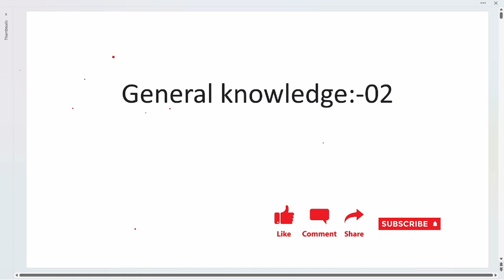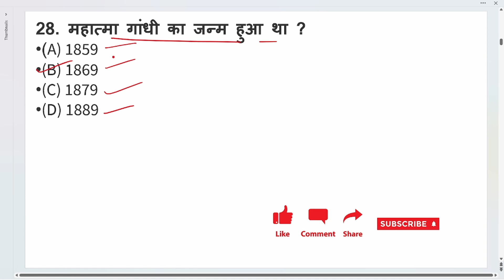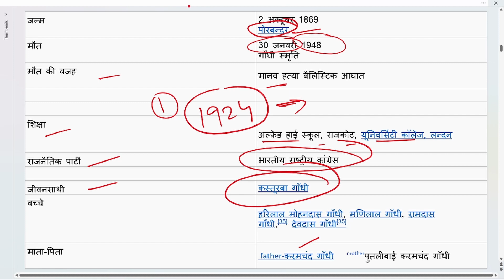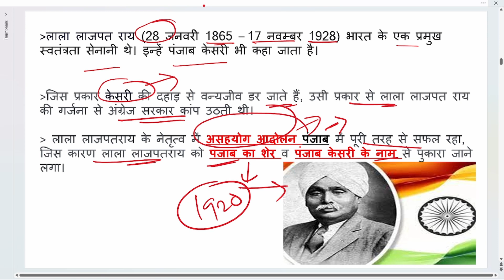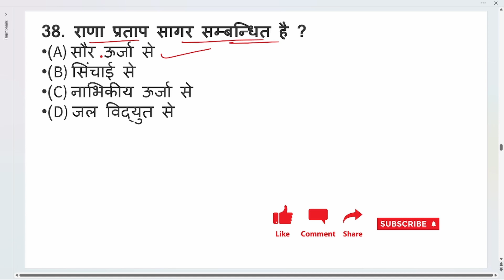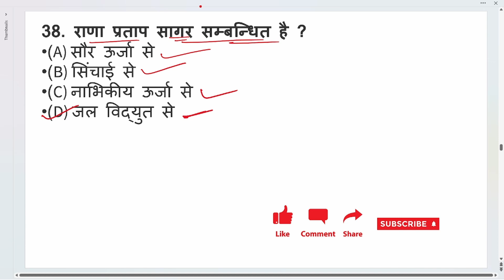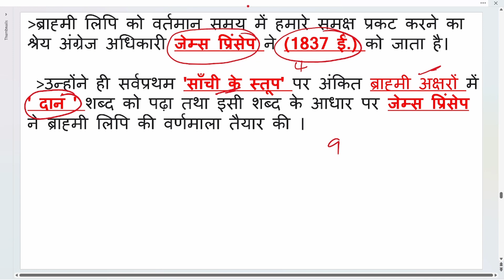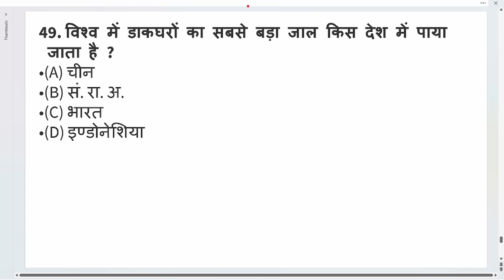Most important GK/GS questions for pcs/ssc/railways/Bihar police/si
most important questions GK/GS questions for pcs/ssc/railway/Bihar police/si

gkgsquestion answer